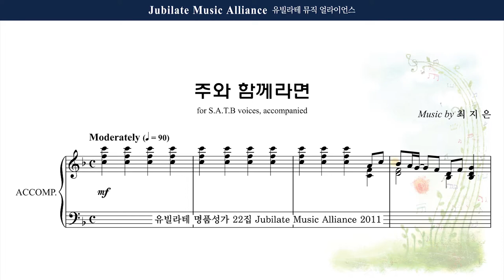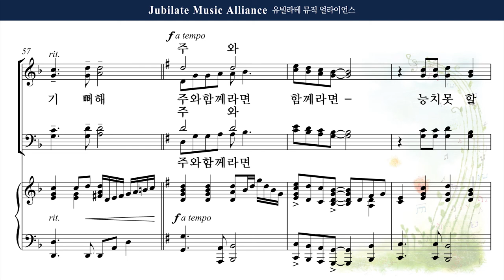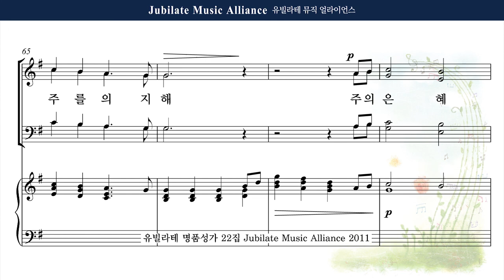[유빌라테 22집] 5. 최지은 - 주와 함께라면 Tenor